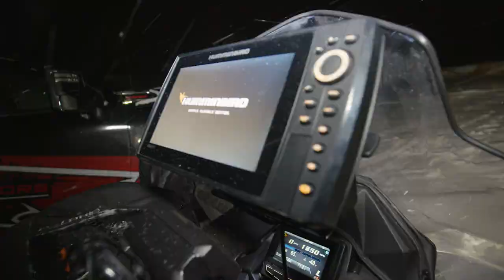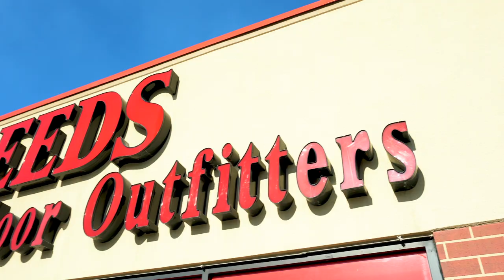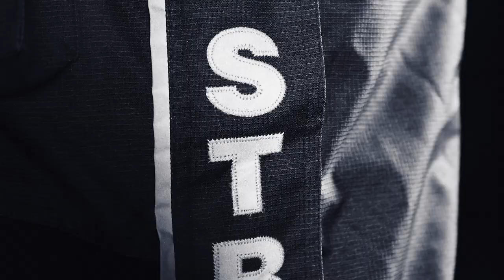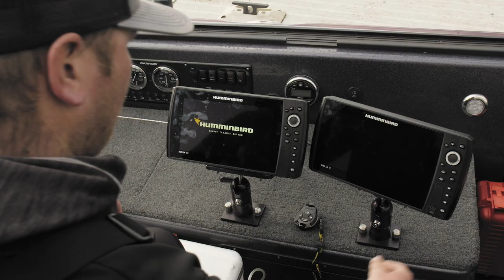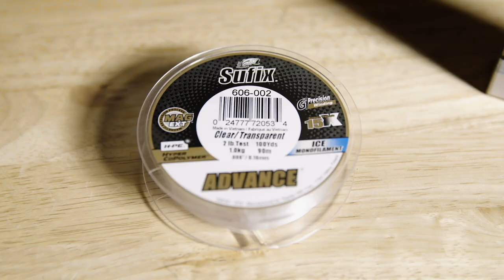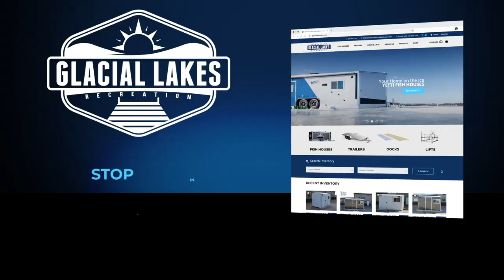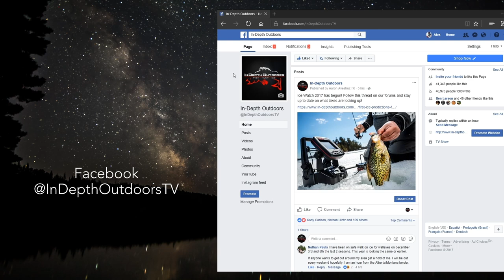How to Ice Fish VMC Tingler Spoons for Saginaw Bay Walleyes - In Depth Outdoors TV S15 E14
James Holst and PJ Vick head to Saginaw Bay Michigan to Ice fish for lake Huron walleyes!